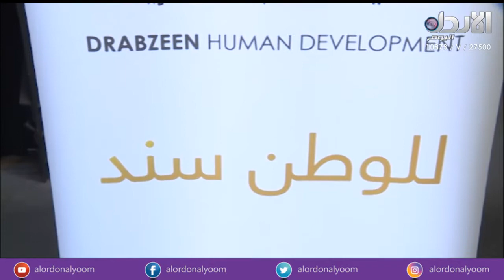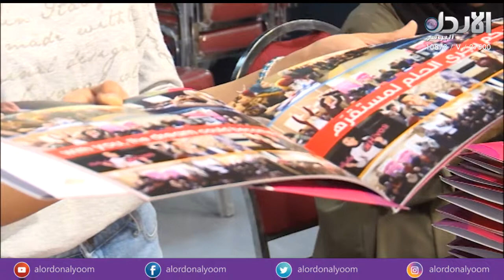استضافة مع محمد الرياشي و سوسن العرامين - برنامج 6وخمسة مع ديالا الدباس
محمد الرياشي - من فريق إعلام دربزين، سوسن العرامين- من الاغوار الجنوبيه

تردد القناة :
10873/ V/ 27500 - نايل سات
11391/ V/ 27500 - نايل سات